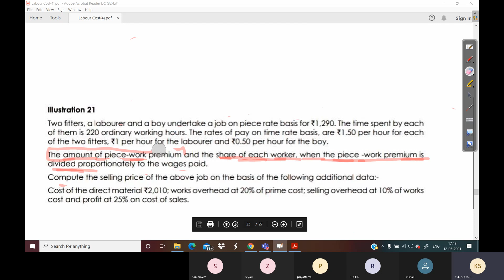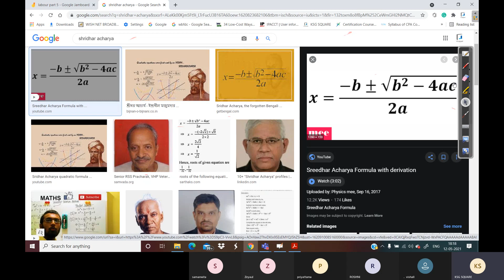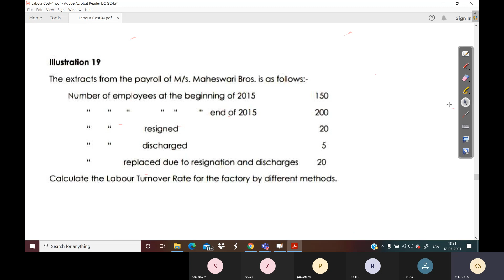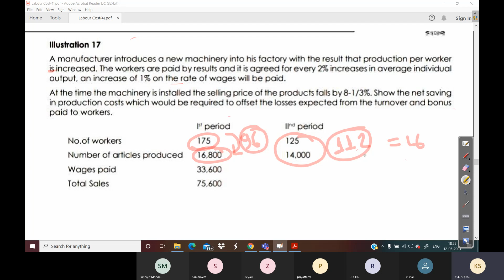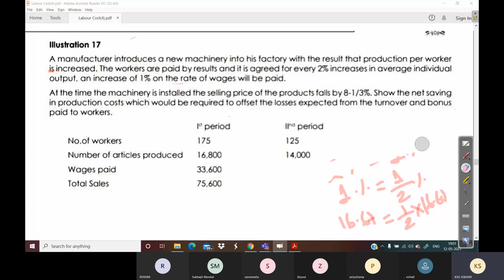Labour Costing part 7